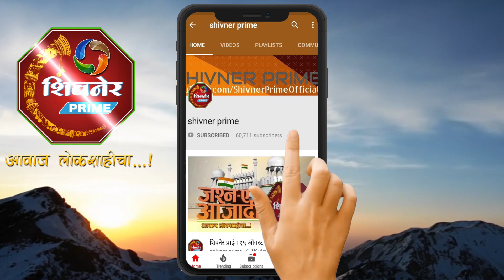BMC वरून येणारे खोके बंद झाल्याची रश्मी ठाकरेंना खंत